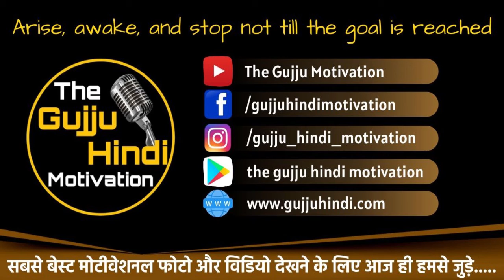હરએક માવતર આ વિડિયો ખાસ જુએ? Best Heart Touching Story In Gujarati By The Gujju Motivation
- Gautam Miyani
- Tushar Tejani

!! See More !!